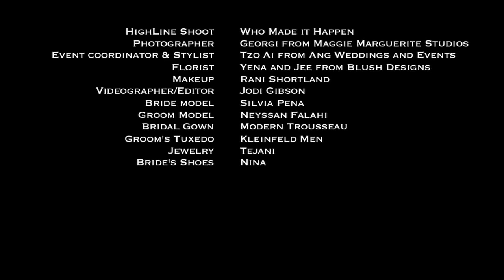Modern Trousseau New York Photo Shoot at The High Line, NYC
Behind the scenes at a photo shoot of Modern Trousseau's Piper and Daphne gowns styled by Tzo Ai of Ang Weddings and Events, and photographed by Georgi of Maggie Marguerite Studios at the newly extended High Line in New York City.